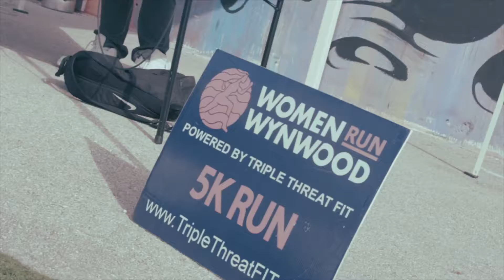Women Run Wynwood Sunday January 17 2021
Women Run Wynwood Sunday January 17 2021 promo video